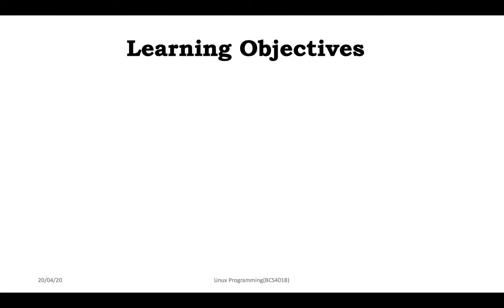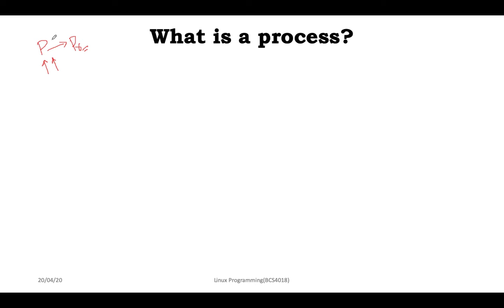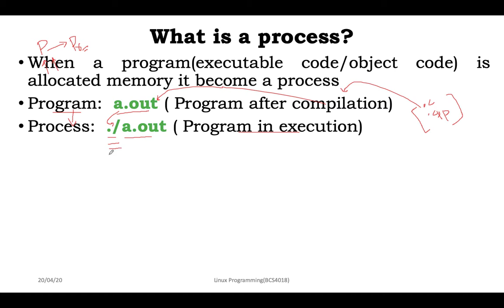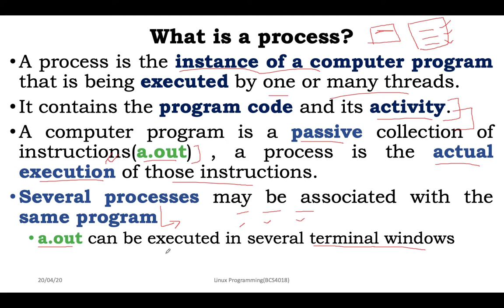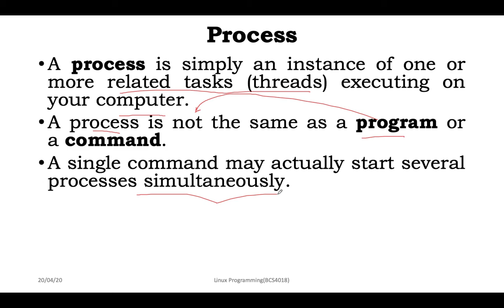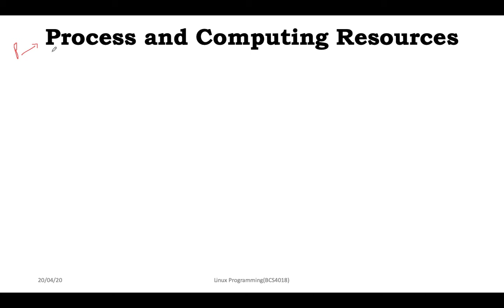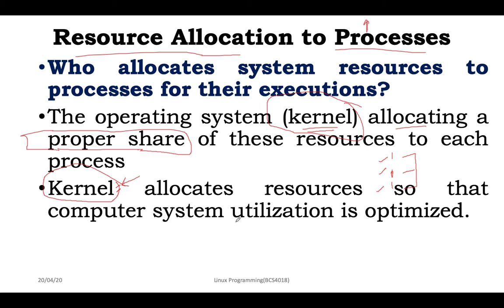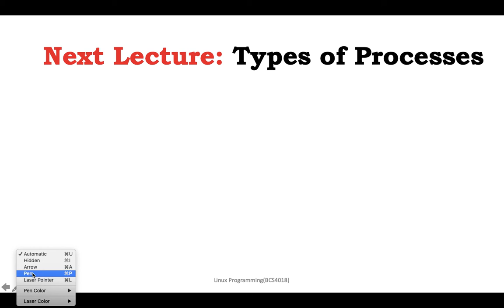Linux Process Part 1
This video lecture discuss the concept of processes and how a process is different from a program.